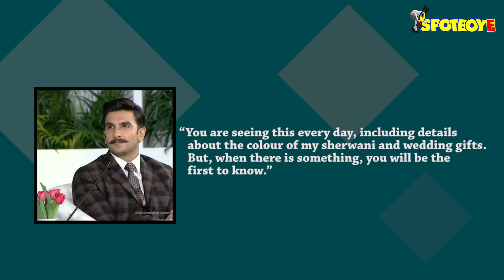Deepika Padukone's First Impression Of Ranveer Singh: He Is Not My Type!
The lovebirds who are about to get married to each other next month, didn’t fly off very well initially. At a summit in Delhi, Deepika reveals what she thought of Ranveer at first